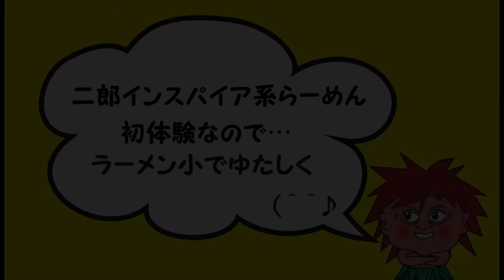沖縄そば すばじらぁ 那覇店（XperiaTM Z3 SO-01Gで撮影）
ラーメン二郎初体験(^^♪
ラーメン小を注文しましたが…
麺の量が多くてビックリ！
少し時間をかけてなんとか完食しました(;'∀')

XperiaTM Z3 SO-01Gで撮影

■■■■■お店■■■■■